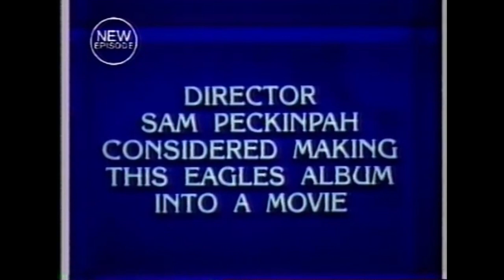My Favorite 200 Albums: 130-121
I went a little long on this one, guys.  Please use the chapters to your advantage.

He has just wrapped up his Top 100, and he makes really great videos.

0:00 - Intro
2:37 - 130
6:17 - 129
9:46 - 128
11:53 - 127
16:05 - 126
17:41 - 125
22:13 - 124
25:39 - 123
28:47 - 122
30:38 - 121
32:09 - I hate the effing Eagles, man.

Previous 10 Albums:
140. Slanted and Enchanted - Pavement - 1992
139. Microcastle - Deerhunter - 2008
138. The Blueprint - Jay-Z - 2001
137. Journey In Satchidananda - Alice Coltrane - 1971
136. Just As I Am - Bill Withers - 1971
135. Forever Changes - Love - 1967
134. Sail Away - Randy Newman - 1972
133. Parklife - Blur - 1994
132. Animals - Pink Floyd  - 1977
131. Sister - Sonic Youth -1987

How many Beatles Albums will be in my Top 130?
a. 1
b. 14
c. 5